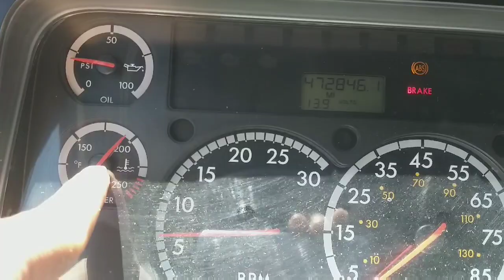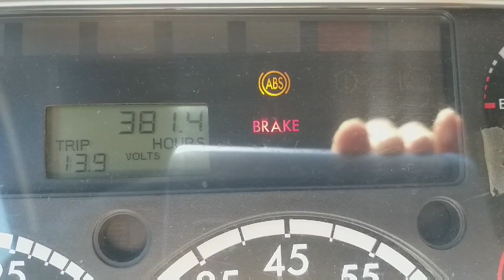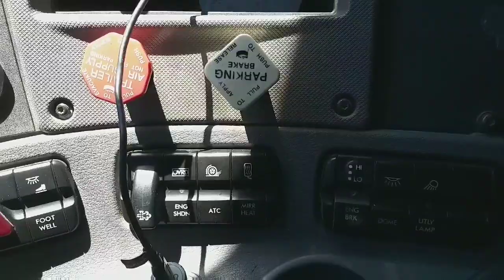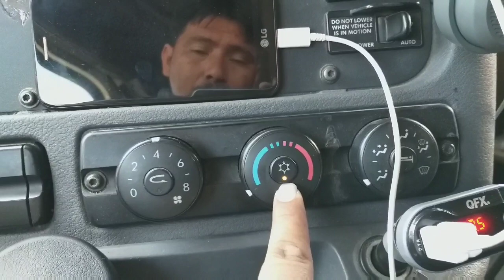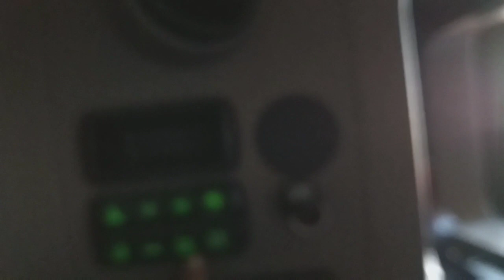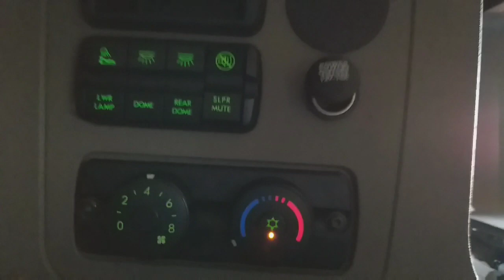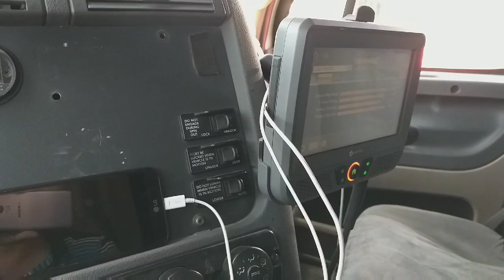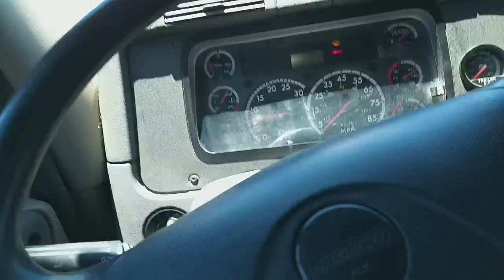Indicadores de un cascadia